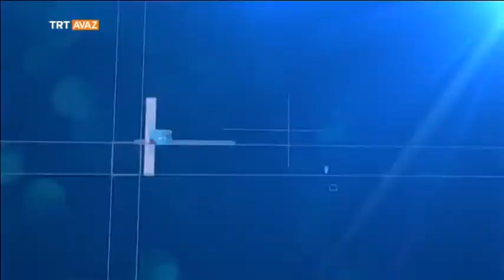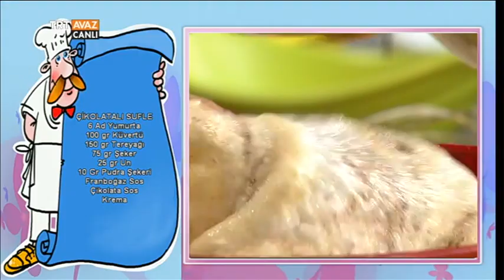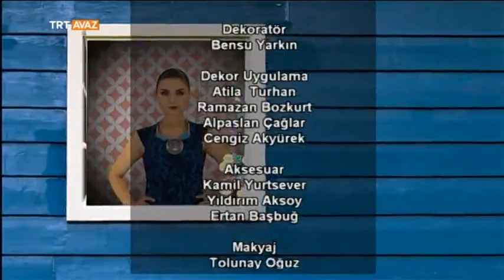Estetik / Makyaj / Sebzeli Kış Çorbası ve Sufle / İzmir / Tava Süsleme - Yeni Gün - TRT Avaz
Şahla Orujova Bozkurt'un sunumuyla Yeni Gün programımızın 25 Ekim 2016 tarihli yayınında konu ve konuklarımız:

Operatör Doktor Didem Tanyel,
Yasemin Akbulut,
Necla Fedaker ve Aynur Soyel,
İzmir Foça'dan canlı bağlantı,
Sebzeli kış çorbası ve sufle tarifi...